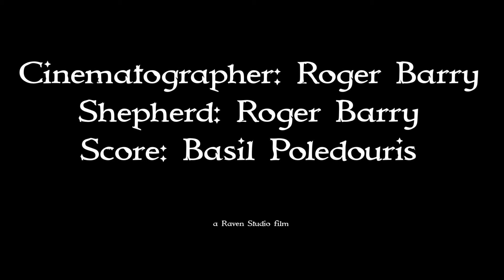Ola The Troll Slayer, Episode 386